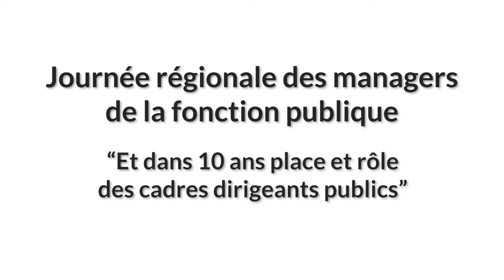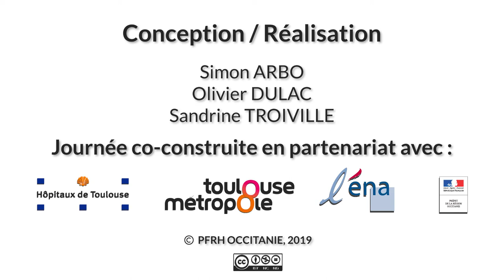Jérôme LARTIGAU, ENA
Propos introductifs de la table ronde : cadrage conceptuels des notions d'innovation managériale, de management de l'innovation d'expérimentations, d'évaluation, de labs...